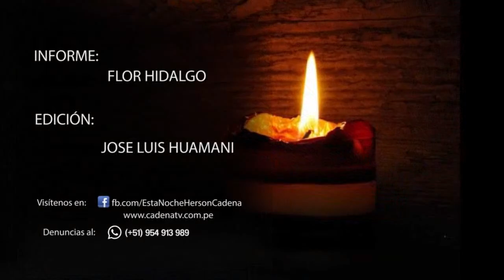Sicaya: Anciano muere calcinado